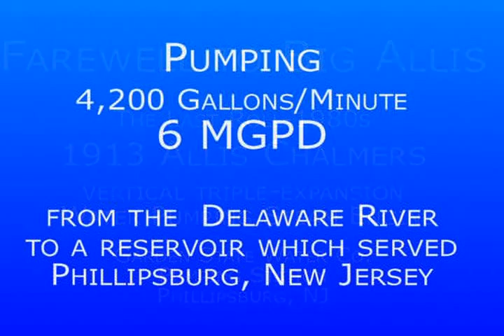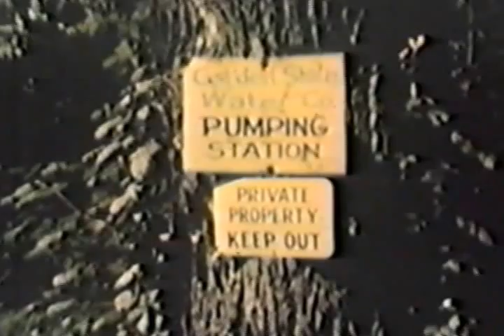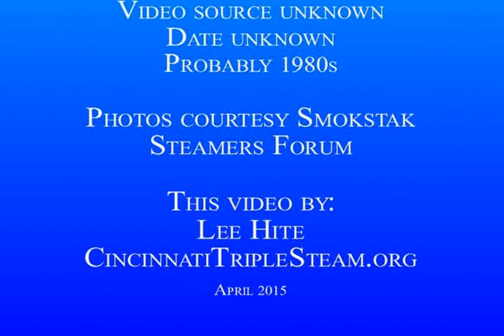Farewell to Big Allis - Triple Expansion Engine, Phillipsburg, NJ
The Last Roll (1980s) for the 1913 Allis Chalmers (No. 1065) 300 horsepower, Vertical Triple-expansion  Water Pumping Steam  Engine at the Garden State Water Co. Pumping Station  Phillipsburg, NJ. Pumping 4,200 Gallons/Minute,  6 MGPD from the  Delaware River up to a reservoir which served Phillipsburg, New Jersey.